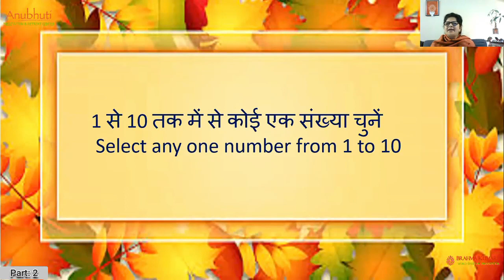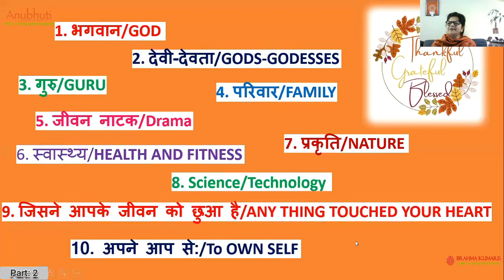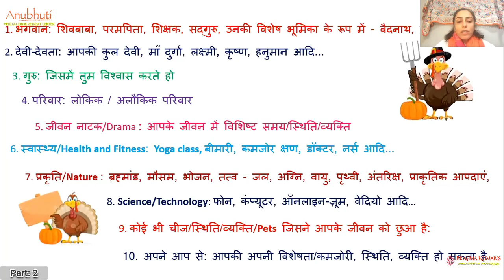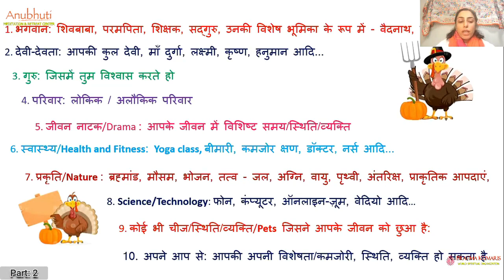Part : 02 | Thanks Giving Celebrations || Anubhuti Meditation & Retreat Center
Part : 02 | Thanks Giving Celebrations  ||  Anubhuti Meditation Center